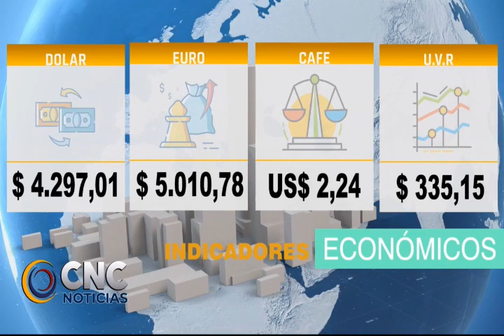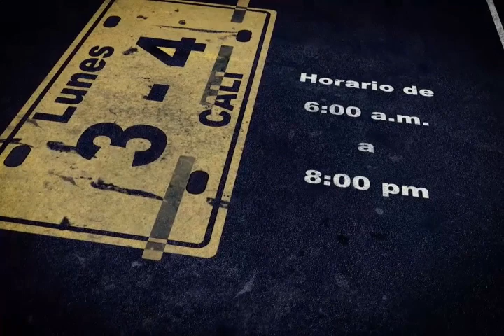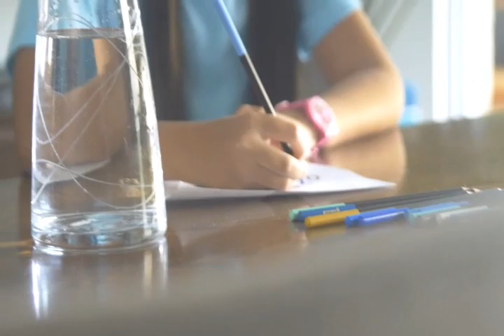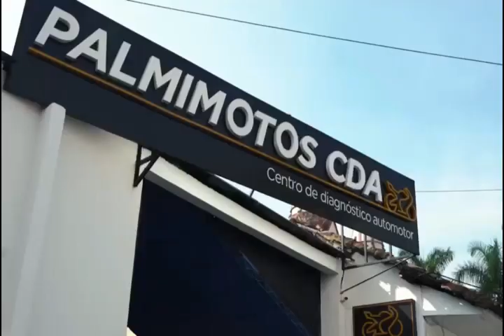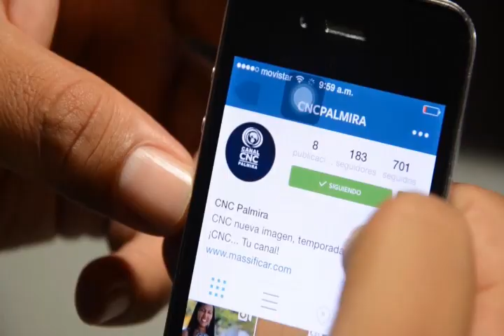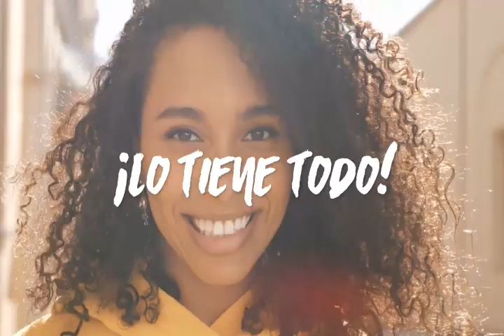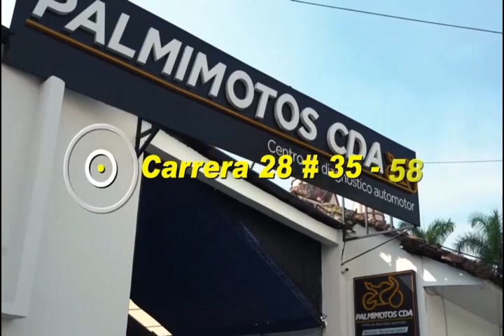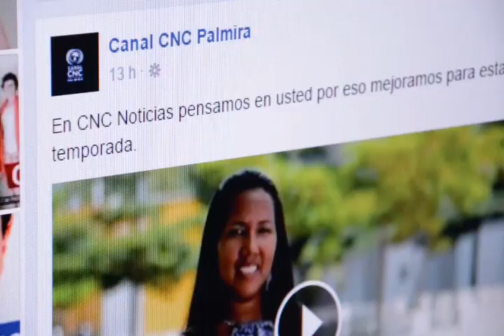CNC NOTICIAS 05 junio 2023